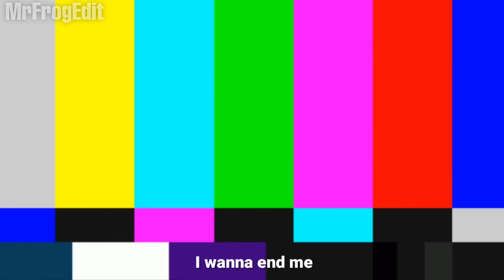Celebrities Playing ROBLOX | Dress To Impress